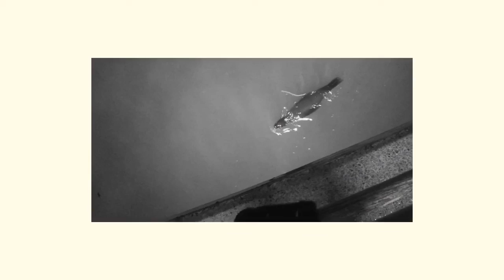GLA Galapagos Day 6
Traveling from Isabella Island, Ecuador to Santa Cruz Island, Ecuador